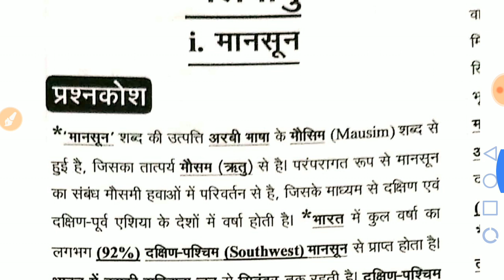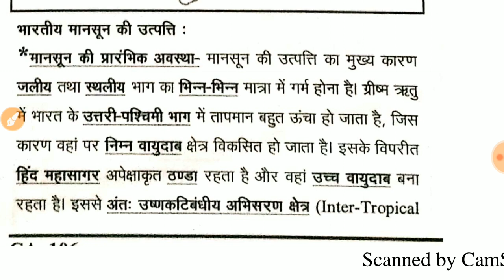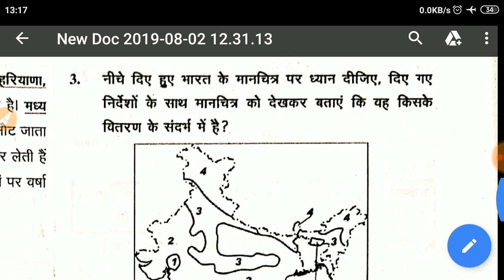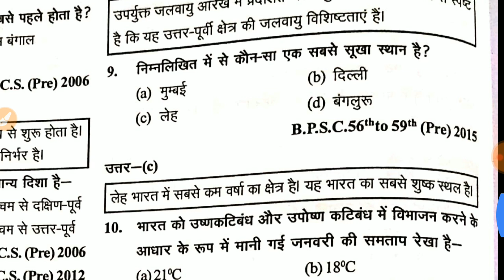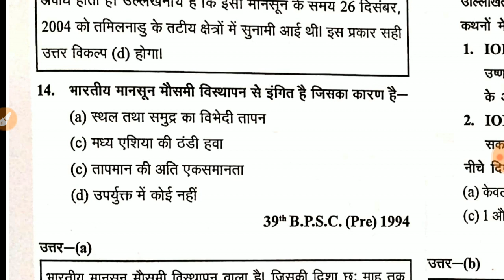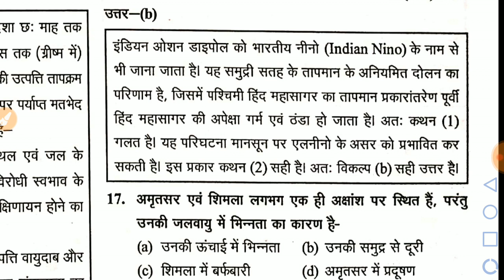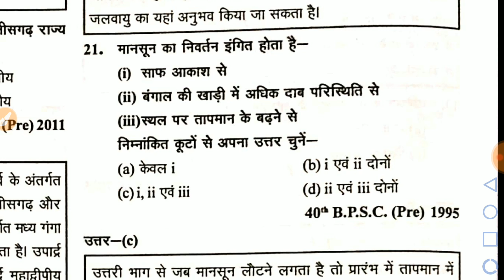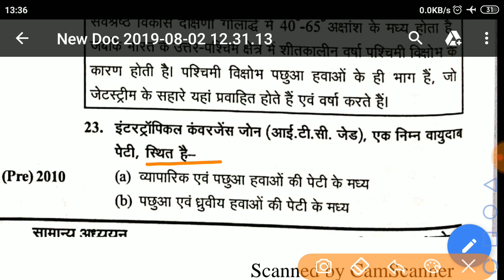{19}मॉनसून | Indian climate |ghatna chakra geography